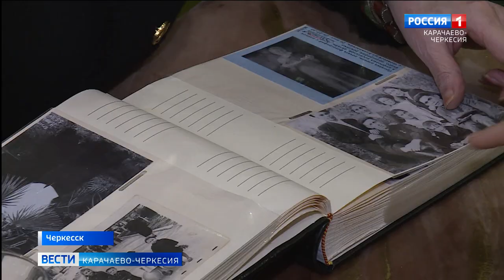Они сражались за Родину: Герой Советского Союза Мурат Карданов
Мы продолжаем серию репортажей о доблестных воинах Великой Отечественной войны. Сегодня мы вновь напомним о бессмертном подвиге во имя отчизны гвардейца Мурата Карданова. Он родом из Вако-Жиле. Своими воспоминаниями о Герое Советского Союза Мурате Асхадовиче поделились дочь и внук